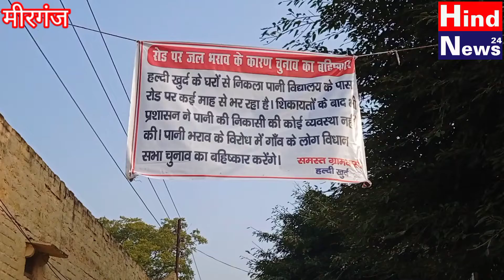ग्रामीणों ने दिया धरना,प्रधान ने जलभराव की समस्या से निजात का निकाला रास्ता। Hind News24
मीरगंज:-
ग्राम हल्दी खुर्द में विद्यालय के सामने जर्जर सड़क का निर्माण और जलभराव की समस्या 1 साल से दूर नहीं हो सकी।आए दिन यहां पर लोग गिरकर चोटिल होते हैं।शुक्रवार को हल्का लेखपाल ने ग्राम समाज की भूमि पर नपत की.वहीं ग्रामीणों का कहना है कि जब तक समाधान नहीं हो जाता हम धरने से नहीं उठेंगे। ग्राम प्रधान राहत हुसैन ने बताया कि नपत हो गई है
सोमवार से सोकपिट गड्ढे के निर्माण का कार्य शुरु हो जाएगा।।प्रधान राहत हुसैन ने बताया कि ग्राम समाज की भूमि पर ग्रामीणों के घूरे पढ़े हैं.ग्रामीणों को घूरे हटाने को 2 दिन का समय दिया है।यदि 2 दिन में घुरे नहीं हटाए तो जेसीबी से हटवा दिए जाएंगे और निर्माण कार्य शुरू कराया जाएगा।जिससे जलभराव की समस्या दूर हो जाये।